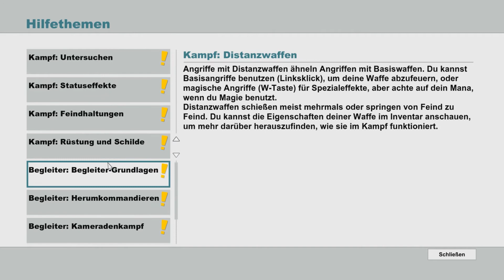SOUTH PARK Der Stab der Wahrheit [#03 Stadterkundung]